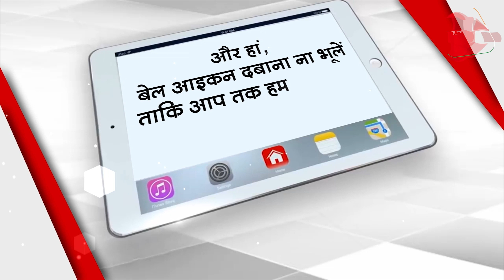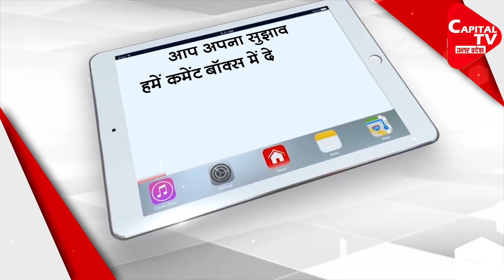In UP Elections, Congress Can Bet On A Brahmin Leader As Its CM Face | Capital TV Uttar Pradesh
In the UP elections, Congress can bet on a Brahmin leader as its CM face. In this context, the name of former Union Minister Rajiv Shukla and a leader who held a high position in the BJP is being seriously considered. This time the Congress has made a strategy to enter the assembly elections with full preparation. Therefore, she does not want to lag behind in giving 'face'.